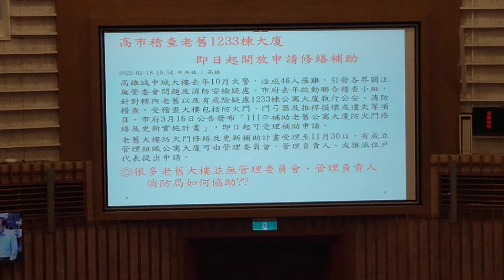亞洲全球新聞（記者胡志忠（小胡）/高雄市議會報導）王耀裕質詢消防局長王志平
高雄市議會今111年3月24日業務質詢
高雄市議會，高雄市警察局，消防局，環保局，衛生局業務部門質詢。
高雄市議會議員王耀裕質詢消防局長王志平
及說明。
（新聞一刀未剪）
（你的支持是我們的動力）
（新聞媒体是監督的力量）